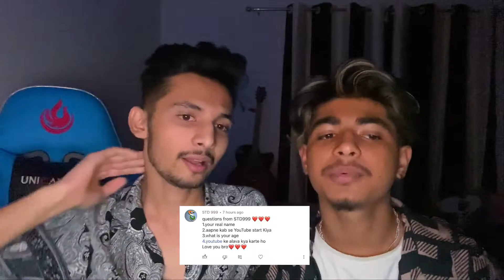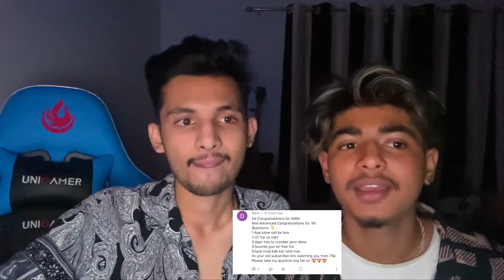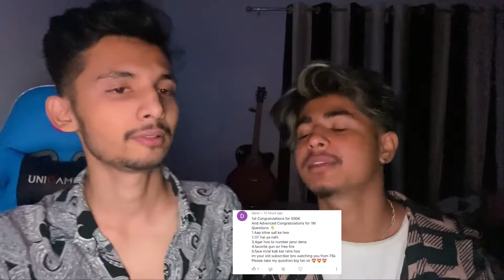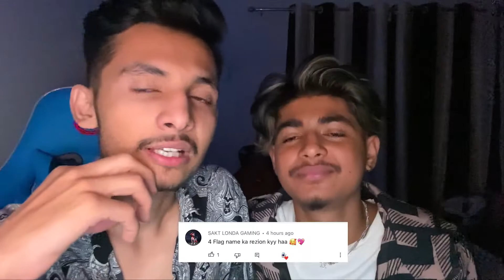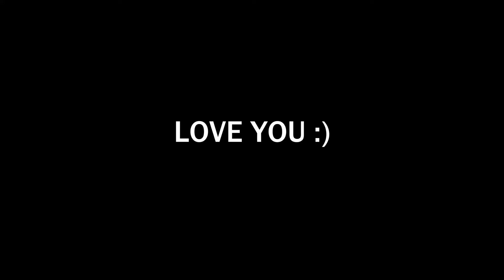2 (4 FLAG GAMER) DOUBLE TROUBLE??😱FACE REVEAL🥵🥵 500K QNA💝 0 TO 500K EMOTIONAL JOURNEY,🥺 INCOME😳??